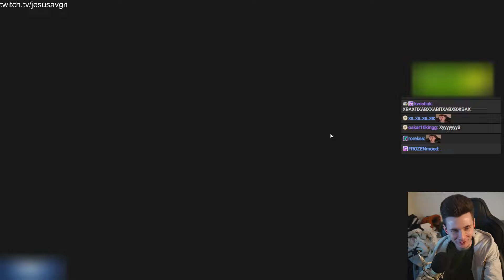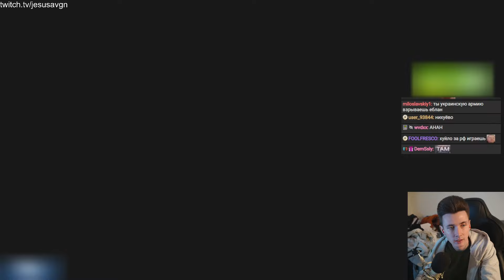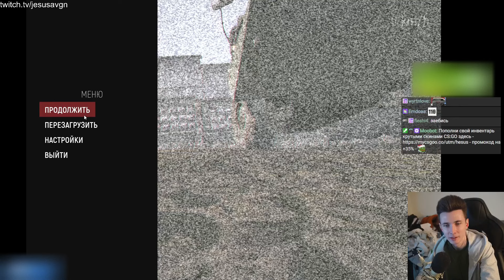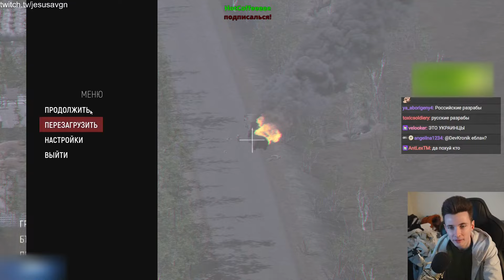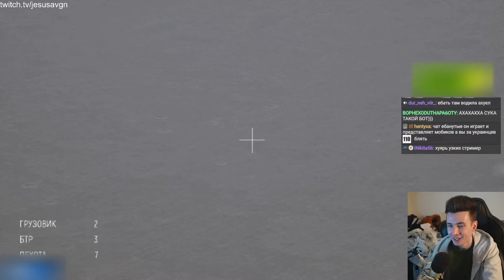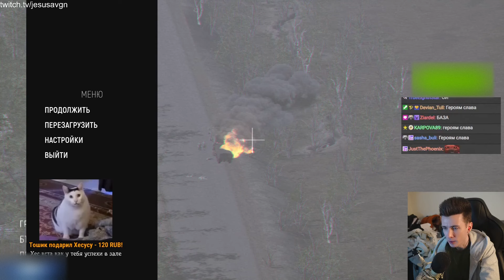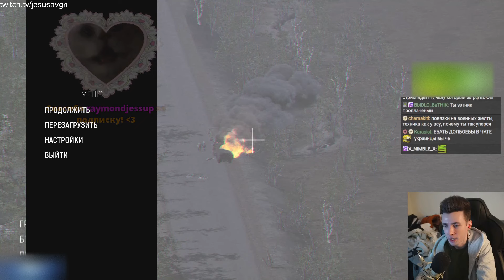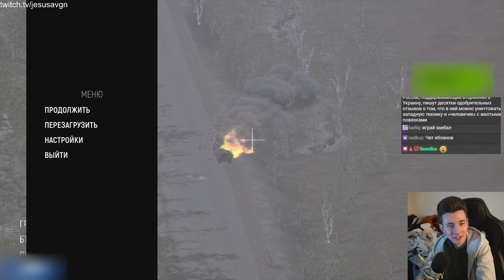ХЕСУС ПУСКАЕТ ДРОНЫ ► FPV KAMIKAZE DRONE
Привет Всем!